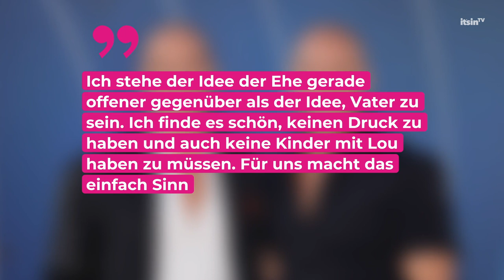„Selling Sunset“-Jason Oppenheim: Er spricht von Hochzeit mit neuer Freundin | It's in TV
Das ging aber schnell! Vor wenigen Monaten noch war es richtig ernst zwischen den „Selling Sunset“-Stars Jason Oppenheim und Chrishell Stause. Jetzt ist er wieder in einer Beziehung – und spricht sogar schon von einer Hochzeit.